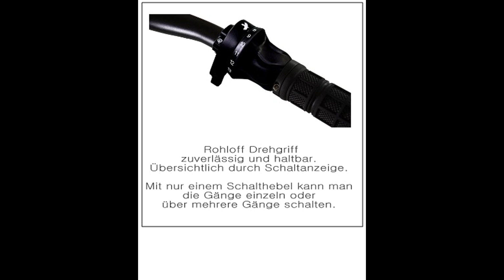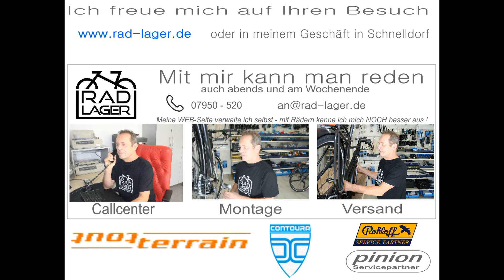Tout Terrain Premium Reiseräder mit Rohloff, Pinion, Shimano - Riemen oder Kette -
Tout Terrain - Premium Reiseräder "Handgefertigt in Freiburg".